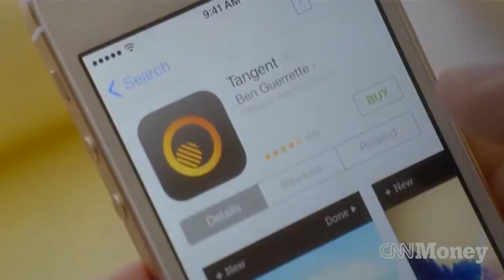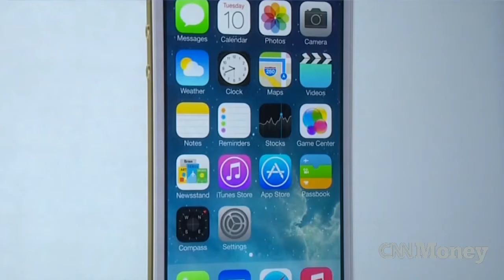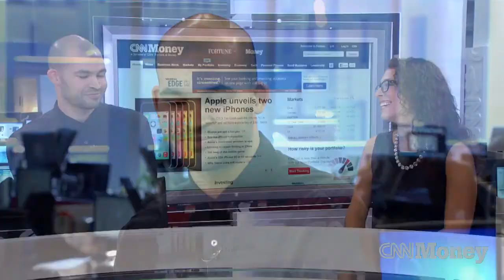iPhones 5C and 5S good enough for Apple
The new phones announced Tuesday brought no surprises, but are solid additions to the iPhone family.